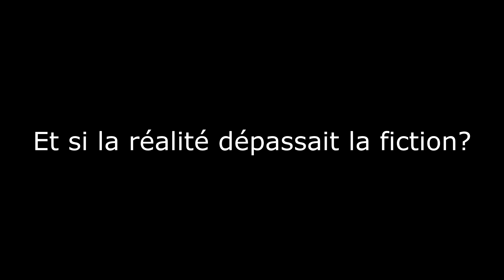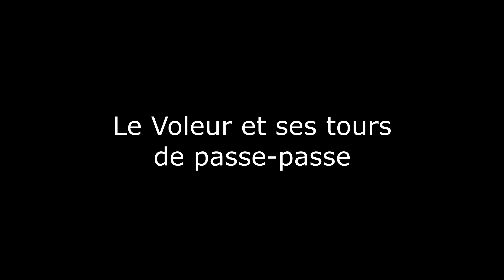Les Loups Garous de Thiercelieux - Bande Annonce Sablières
Dans le cadre de leur semaine à thème, les G3 (11/13 ans) ont imaginé une bande annonce de film reprenant le fameux jeu de rôles "Les Loups Garous de Thiercelieux"